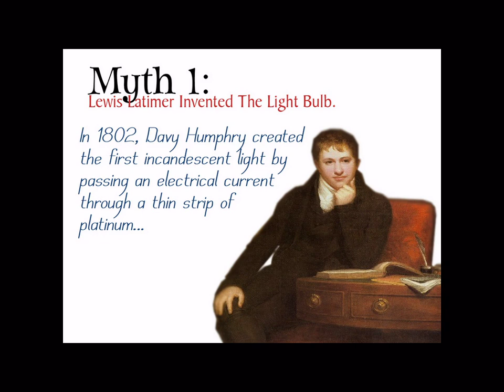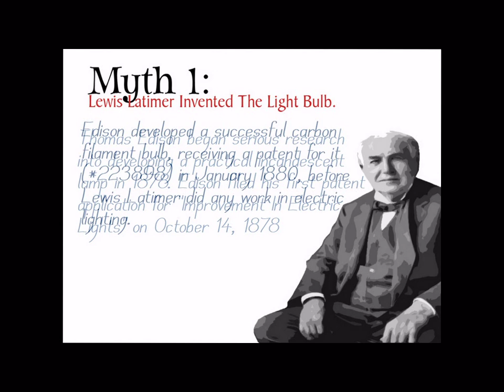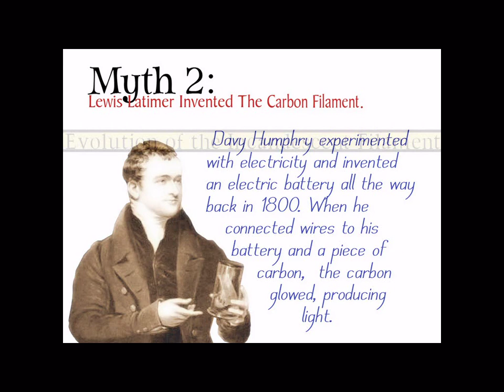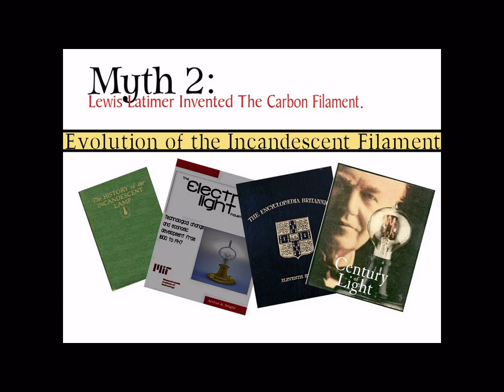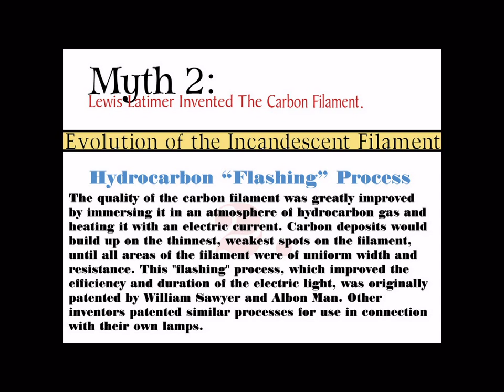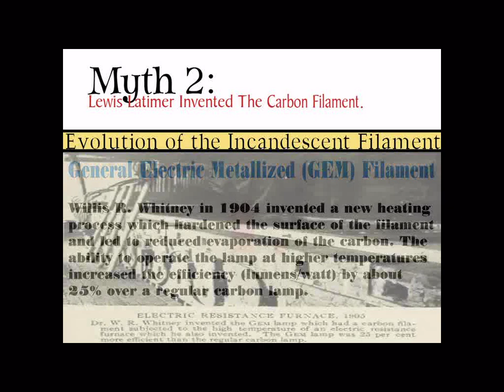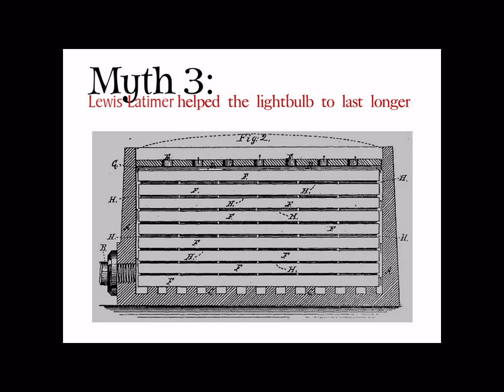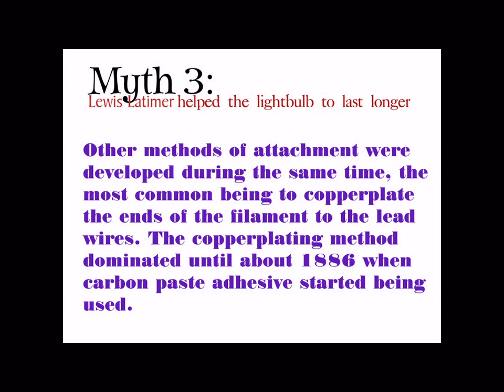Black Invention Myths Exposed - Volume Two - Lewis H. Latimer and the Light bulb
Let there be LIGHT!  Lewis Latimer, in 1881, created the electric light commonly used today!  Before Latimer's improvements, the light bulb had no practical use, because it would not give off light for an extended period of time.

The real facts are presented here, in "Black Invention Myths Exposed - Volume II - Lewis Latimer".

Lewis Latimer invented the carbon filament in 1881 or 1882? No!

English chemist/physicist Joseph Swan experimented with a carbon-filament incandescent light all the way back in 1860, and by 1878 had developed a better design which he patented in Britain. On the other side of the Atlantic, Thomas Edison developed a successful carbon-filament bulb, receiving a patent for it (#223898) in January 1880, before Lewis Latimer did any work in electric lighting. From 1880 onward, countless patents were issued for innovations in filament design and manufacture (Edison himself had over 50 of them). Neither of Latimer's two filament-related patents in 1881 and 1882 were among the most important innovations, nor did they make the light bulb last longer, nor is there reason to believe they were adopted outside Hiram Maxim's company where Latimer worked at the time. (He was not hired by Edison's company until 1884, primarily as a draftsman and an expert witness in patent litigations).

Latimer also did not come up with the first screw socket for the light bulb OR the first book on electric lighting.

Latimer myths have been perpetuated for years, by many "scholars".  Even such respected publications as MIT have made such erroneous claims in recent years.